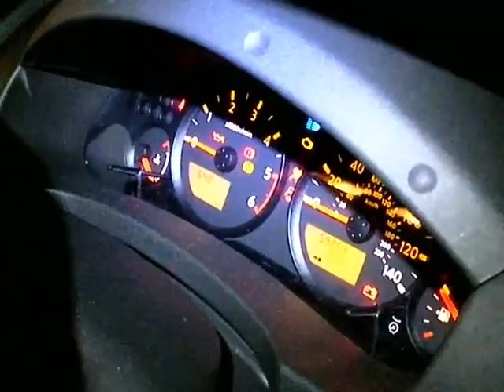Backcountry Ski/ Snowboard Trip - Scotland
A blue sky powder day in the Highlands of Scotland - off piste snowboarding and skiing miles from the lifts near Ben Lawers